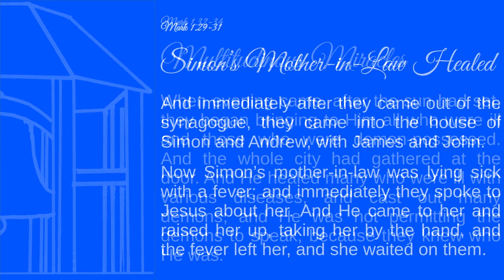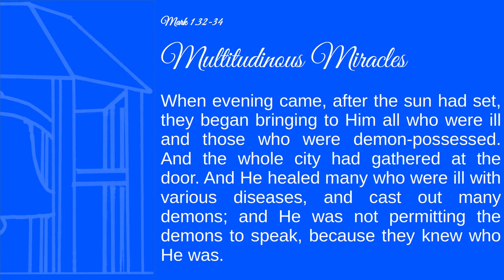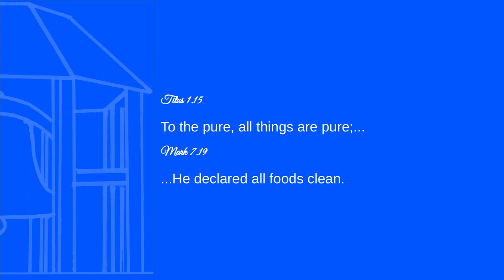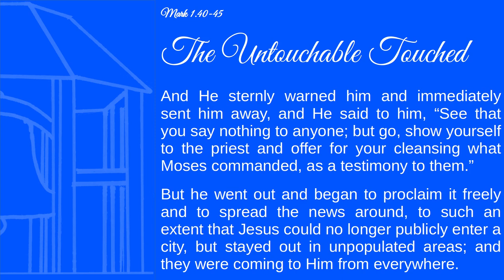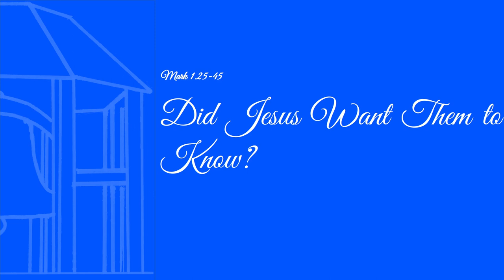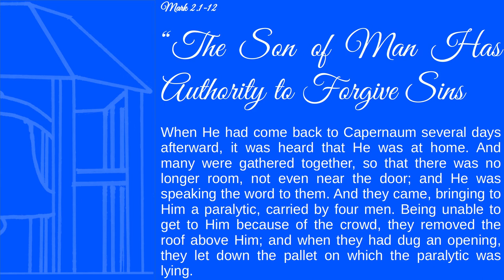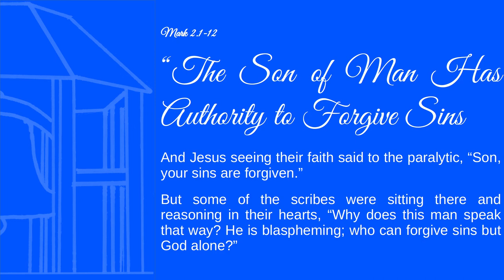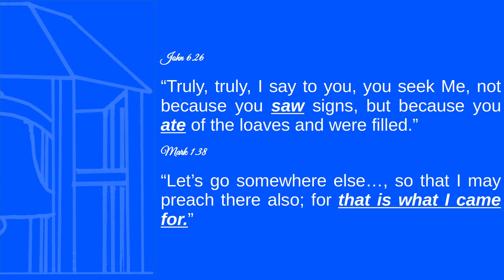Book of the Month | Mark in Detail No. 2